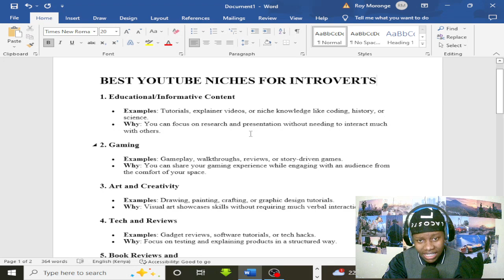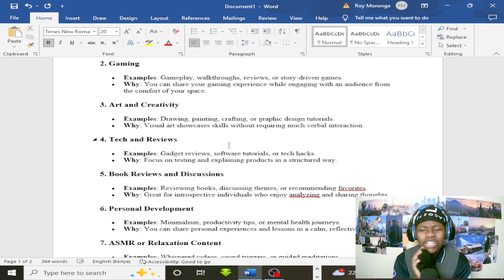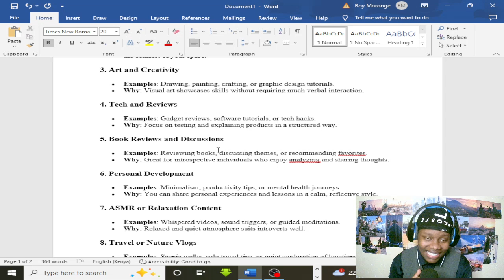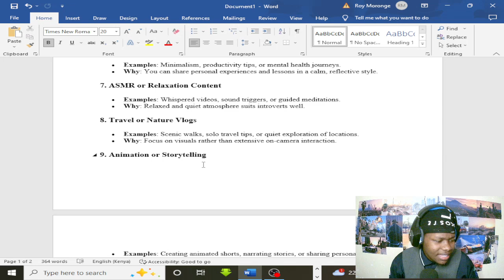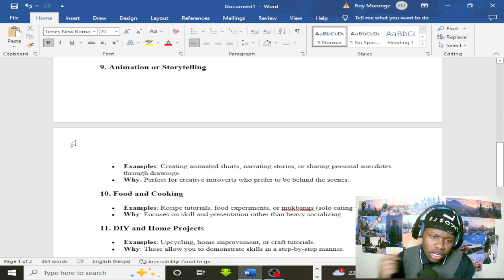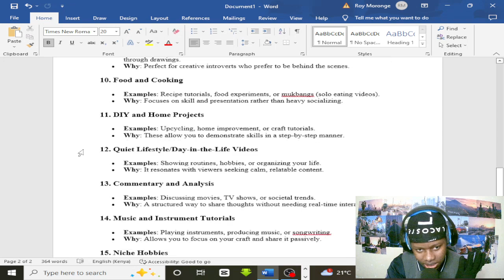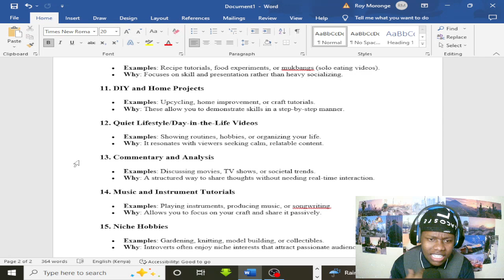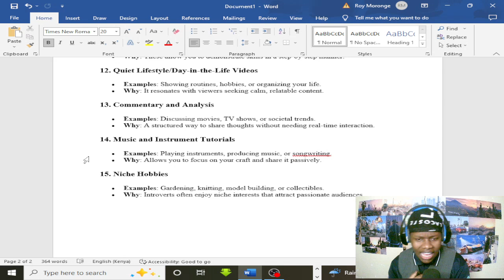15 best youtube NICHES for INTROVERTS (proven topics)